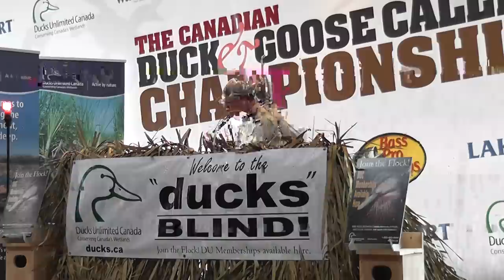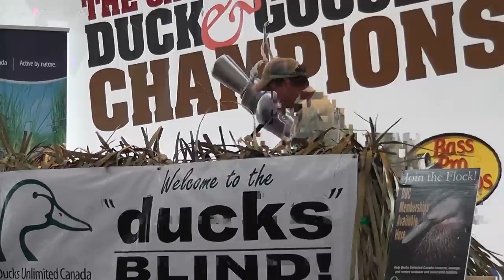Old man Flute -1st Place- Scott Rumble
Bass Pro / DU Goose Calling contest Aug 2010